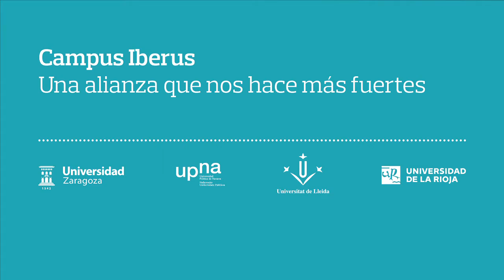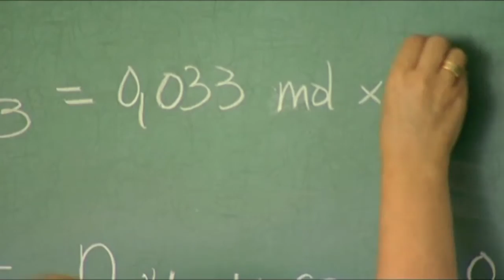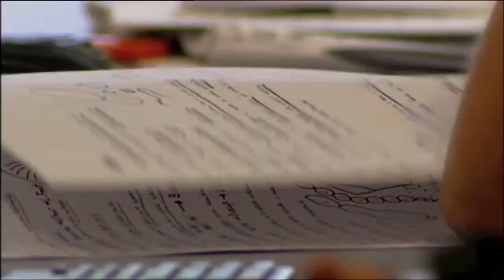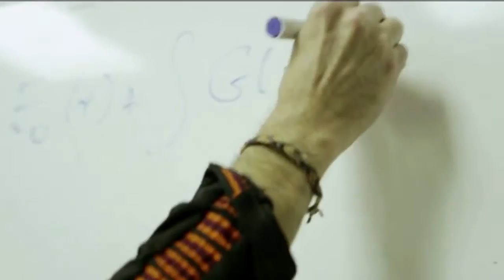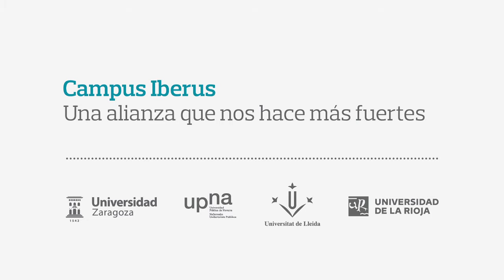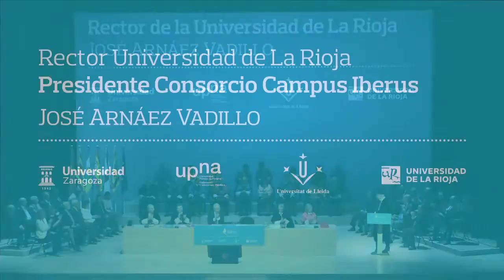Acto de Apertura del Curso 2015-2016 de Campus Iberus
Acto íntegro de Apertura del Curso 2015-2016 de Campus Iberus, celebrado el 1 de octubre de 2015 bajo la organización de la Universidad de La Rioja.